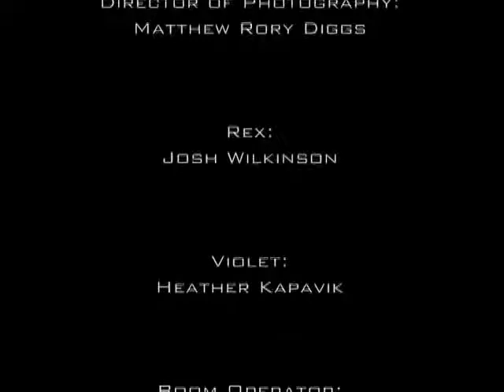I Died For Beauty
This was a film I made as a senior in college.